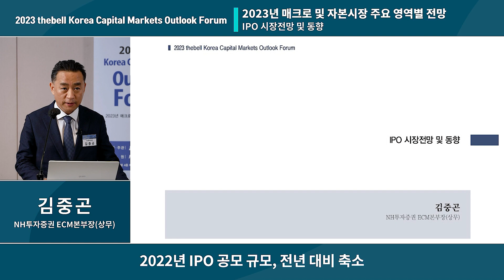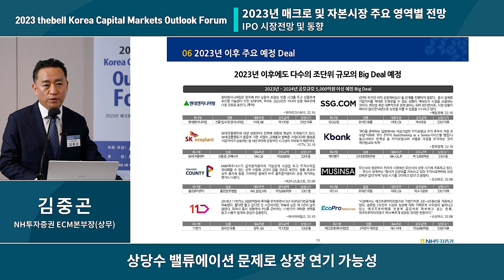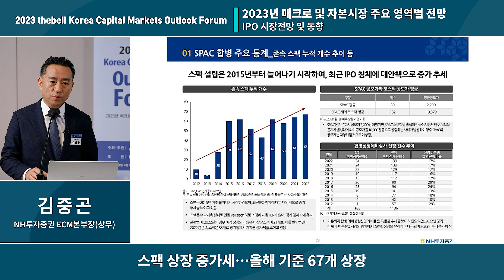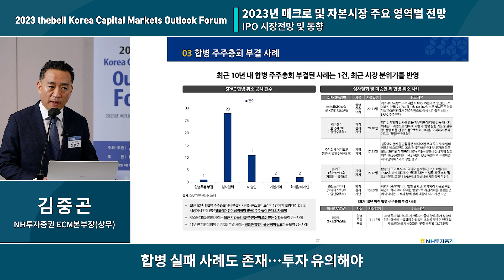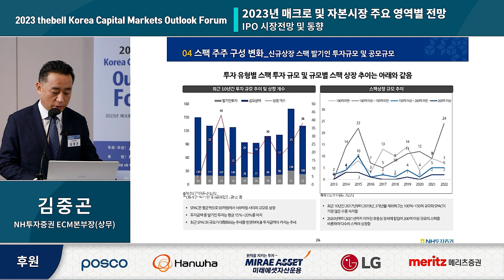Session 3. IPO 시장전망 및 동향 (김중곤 NH투자증권 ECM본부장 상무)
자본시장 미디어 더벨(thebell)은 오는 12월 15일(목) 더플라자호텔 4층 메이플홀에서 「2023 thebell Korea Capital Markets Outlook Forum」을 개최합니다.

이번 포럼은 2023년 거시경제와 자본 시장의 흐름을 사전에 살펴보고, 기업의 경영 및 재무전략 수립과 투자자들의 자원배분 전략 등 주요의사 결정에 영향을 주는 변수를 가늠해보는 자리입니다.

또한 2023년 국내외 경제 및 금융시장의 전반을 전망하는 것은 물론 주식자본시장(ECM), 부채자본시장(DCM), 인수합병(M&A) 등 주요 영역별로 예상되는 흐름과 주요 이슈를 제시하게 됩니다.

코로나19 감염 확산 방지를 위해 행사 내용은 더벨 홈페이지 및 유튜브 더벨 채널을 통해 기사 및 동영상으로 제공됩니다.